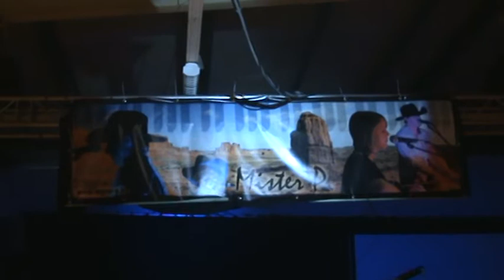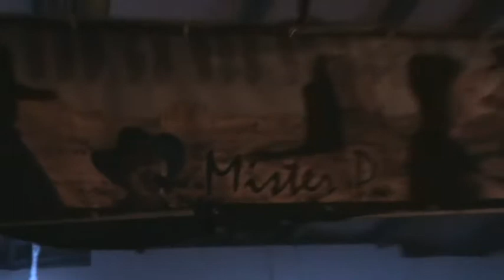Fanbal Mr.P. 7Maart 2009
Voorstelling en onthulling verrassing